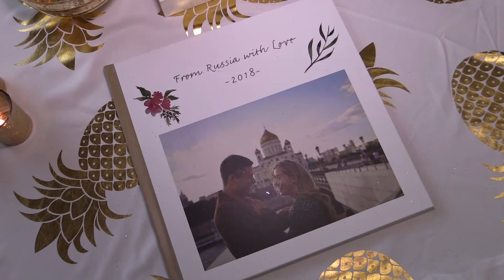LAUREN & BORIS - "People Fall In Love In Mysterious Ways"